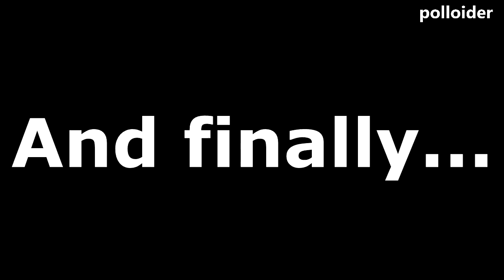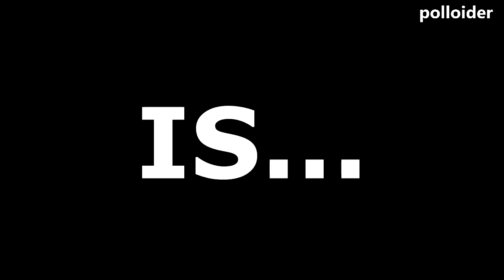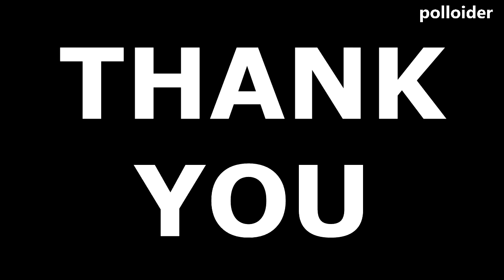Top 113 Worst Haircuts in Soccer History - Ugliest Hairstyles in Football History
Soccer has a long, unfortunate history with hair. Over the years, soccer has seen some of the worst haircuts in humanity. The mullet. The mohican. The mop of curls that looks like an actual mop.

From Carlos Valderrama to David Beckham, the soccer world has  experienced some terrible trims.

Yes, the world of football has brought us many inimitable hairstyles over the years (thankfully. We're not sure you'd want to copy some of these, even if you could). Here are the 113 winners of our World Crop.